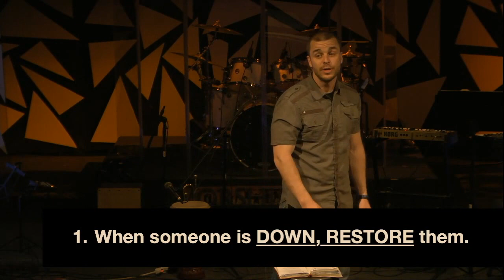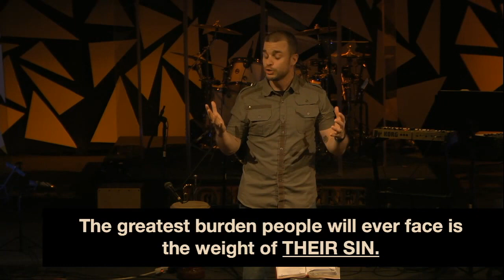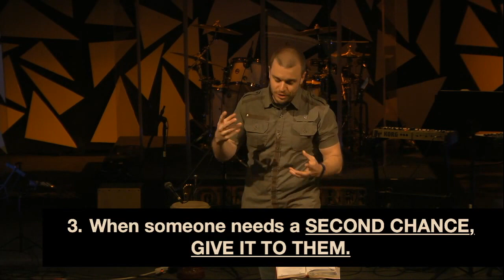Failure Is Not Fatal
Week 4

You’re too broken. You’re too far gone. There’s no hope for you anymore. Who would ever give you a 2nd chance? As it turns out, God would. Join us April 5-26, 2015 as we remember that with God, it’s never too late for a 2nd chance.